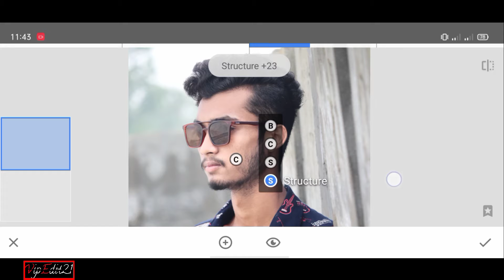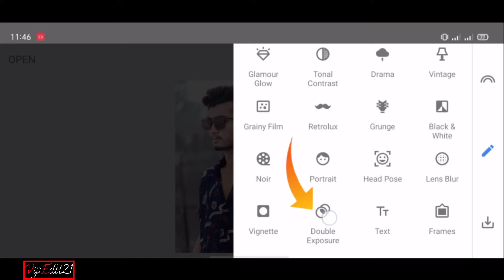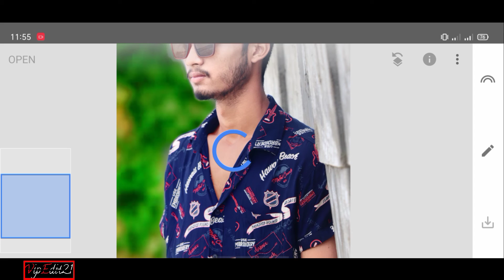Best background edit photo tutorial by vip photography || Make wonderful Background in Snapseed.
👉 বাঙালি হয়ে বাংলা কে ভালবাসুন👈
👉 এবং👈
 👉বাংলা চ্যানেল গুলি কে সাপোর্ট করুন। 👈
👉জয় বাংলা 👈
Make wonderful Background in Snapseed.